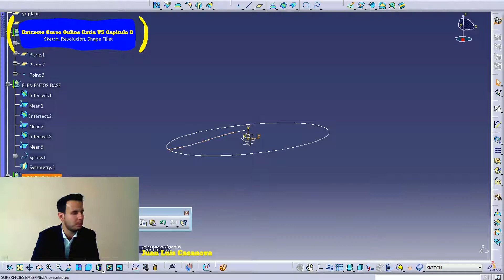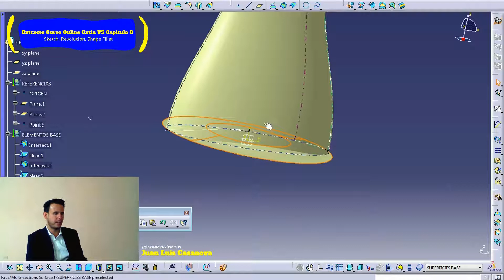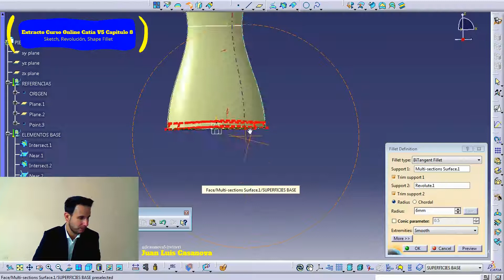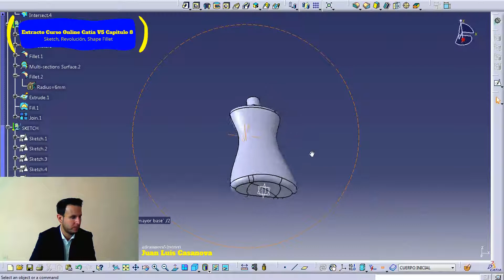EXTRACTO CURSO ONLINE CATIA V5 CAPITULO 8 PIEZA CHAMPU SHAPE FILLET, REVOLUCION, SKETCH SUPERFICIES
Este es un extracto de nuestro curso Online de Catia V5 de superficies.

Hoy vamos a ver características de Sketch, de revolución y de Shape Fillet..

Tendrás acceso al curso inmediatamente después de acreditado tu pago.